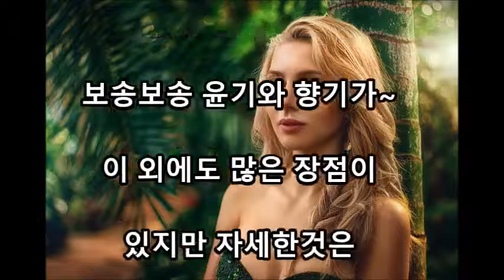모두 멋쟁이가 되는 정보요.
남녀노소 모두 멋쟁이가 되는 정보가 있어서요

[출처] 안녕하세요, 까페회원 여러분!|작성자 황후사랑